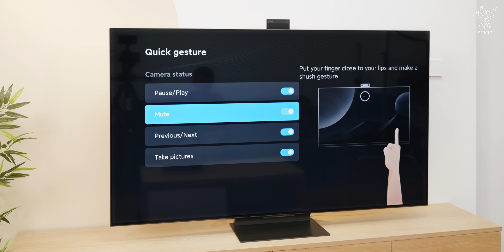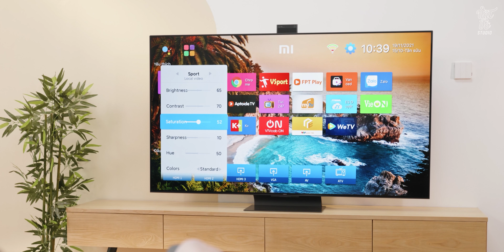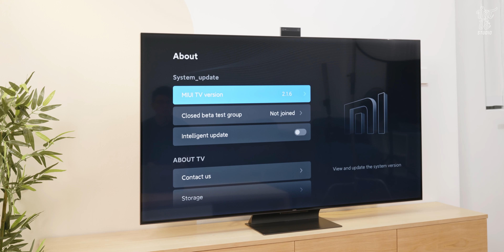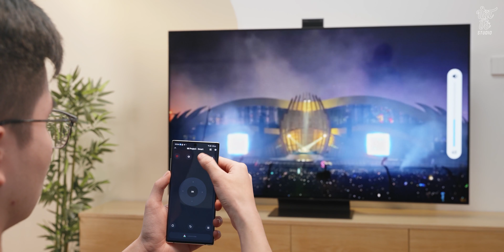Đánh giá Android TV Xiaomi TV6 Extreme Edition: 30 triệu có 65 inch 4K 120Hz camera thò thụt!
Mi TV 6 Extreme Edition là một chiếc TV rất đặc biệt khi nó có một camera thò thụt, tương đồng với nhiều mẫu điện thoại thông minh. Ở mặt trước, thiết bị còn được trang bị camera AI kép 48 MP cho phép người dùng thực hiện những cuộc gọi video một cách thuận tiện. Không những thế, màn hình của thiết bị này có tần số quét 120 Hz, hệ thống âm thanh lên đến 100 Watt. Tuy nhiên, là một sản phẩm nội địa Trung Quốc nên nó sẽ có hạn chế về mặt phần mềm. Vậy trải nghiệm thực tế ra sao? Hãy cùng theo dõi video ngày hôm nay nhé!

0:00 Mở đầu
1:04 Camera thò thụt
3:34 Tấm nền và dải màu
5:24 Hệ điều hành
6:53 Một vài tính năng thêm